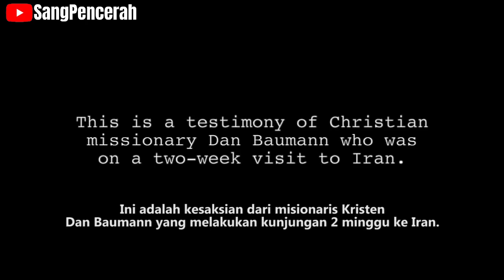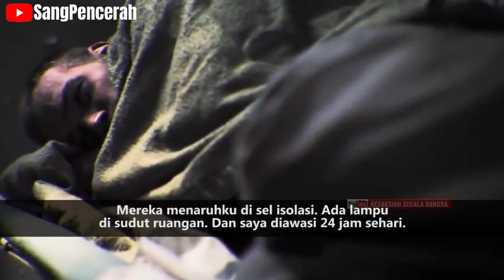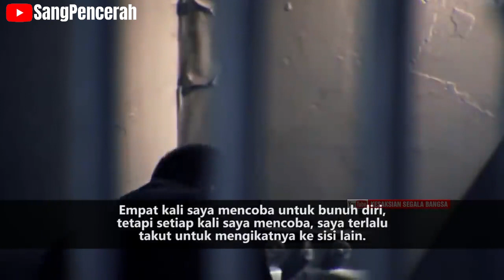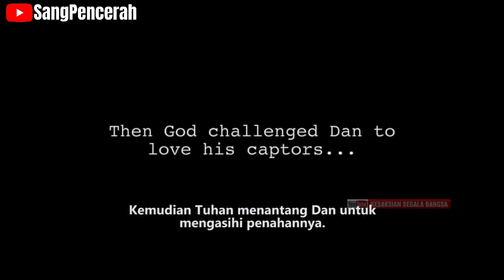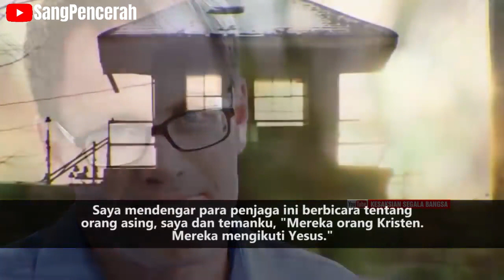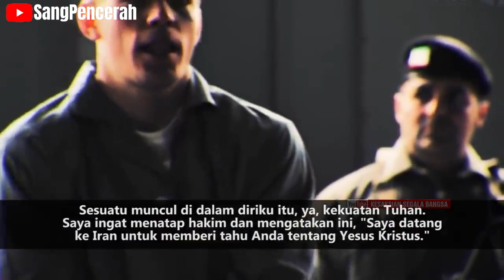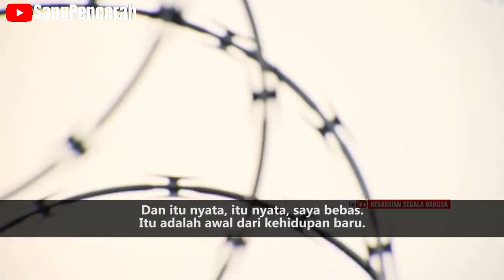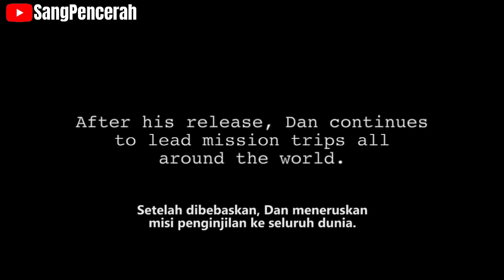Kesaksian Baumann Didatangi Yesus Di Penjara Iran - 3 Muslim Penjaga Penjara Menjadi Pengikut Yesus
Dalam video ini Baumann seorang Missionaris Kristen yang akan bertugas di Iran selama 2 minggu memberi Kesaksian. Bauman menceritakan bahwa ketika dia tiba di Iran dalam pemeriksaan kedatangan identitasnya ditahan dan dia langsung dijebloskan ke penjara.

Di dalam penjara Bauman mendapat siksaan yang luar biasa yang menjadikannya marah sama Tuhan "mengapa Tuhan harus kirimkan saya ke tempat ini?", katanya. Karena merasa tidak ada jawaban, akhirnya Bauman berpasrah diri karena ,erasa sudah tidak tahan dan tidak punya harapan hidup lagi.

Dalam kepasrahannya, Tuhan Yesus mengatangi Bauman dan mengayakan akan melepaskannya dari penjara itu. Kejadian itu ternyata juga dirasakan oleh 3 orang Penjaga Penjara itu dan mereka mengatakan kepada Baumann meninggalkan Islam dan menjadi Pengikut Yesus.